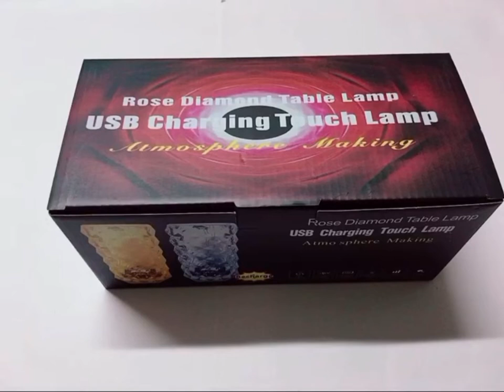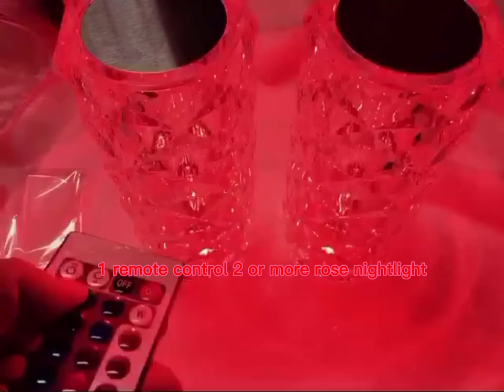hogardeco acrylic crystal rose led table lamp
how to work with HogarDeco acryic crystal rose table lamp
FASHION APPEARANCE:New concept diamond design is a simple and modern luxury experience. It shines like a diamond without losing its special 3D technology. The refraction crystal lamp is bright and colorful. The exquisite crystal table lampshade adopts diamond cut surface to show the gorgeous temperament, decorate your living room and create a comfortable and romantic atmosphere

MULTIPLE SCENE MODE: USB charging line.Simply switch the color by pressing the USB controller,16  color available  Each mode displays different colors and light effects, helping you fully immerse in your art worlds.

 SAFETY And RESISTANCE: Crystal nightlight very smooth edge line, not to hurt your hands, made of acrylic material, and the edge triangle shape design, small movements will not be damaged , because its unique simple and cylindrical design，so it can be better placed in multiple positions in the livingroom. It is an excellent auxiliary lamp for decorating the room and taking pictures.

GORGEOUS GIFT: When the nightlight is not turned on, it is an ornament that matches your room perfectly. During the day, the natural and elegant crystal diamond appearance allows it to be placed anywhere in the house without looking out of place. At night, it is a colorful and romantic beautiful night light. , To illuminate your body and mind. It is the best christmas/birthdayand party gifts for your family, friends and classmate